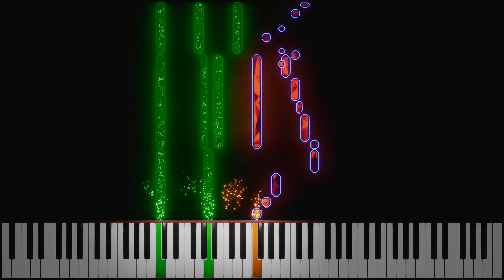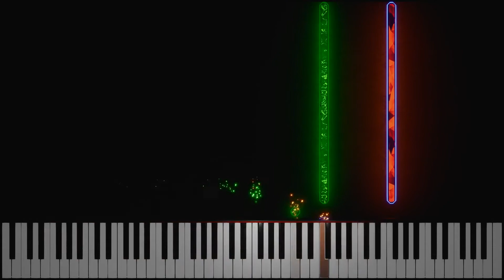Edward MacDowell - Woodland Sketches - 07 - From Uncle Remus [Piano Tutorial]